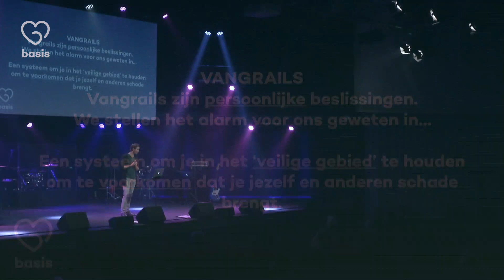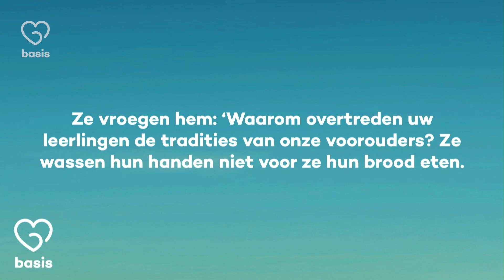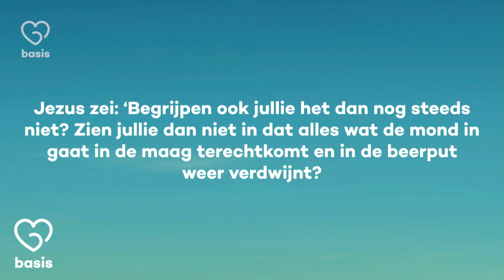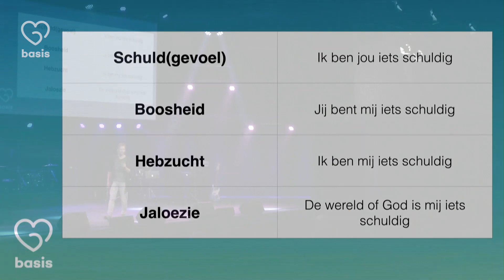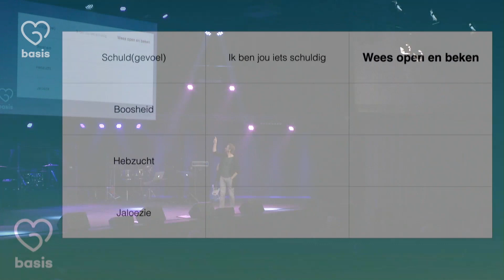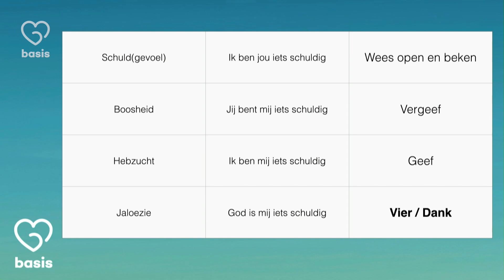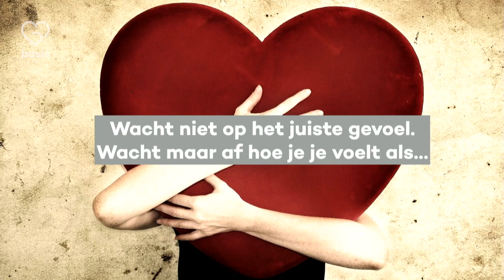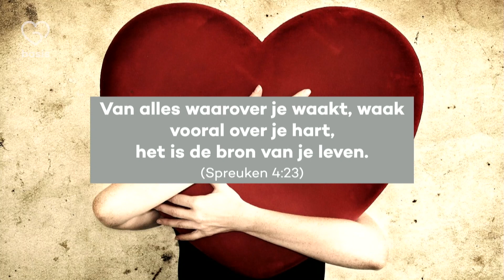Vangrails deel 5 - Zorgen voor je hart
Vangrails. Ze zijn overal. Meestal razen we gedachteloos aan ze voorbij. Gelukkig. Het unieke van vangrails is dat we ze helemaal niet nodig hebben… tót we ze nodig hebben! En als dat moment komt, maken ze wellicht het verschil tussen leven en dood.
Live muziek. Een helder verhaal. Goede koffie. Normale mensen ;-). Welkom!

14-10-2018